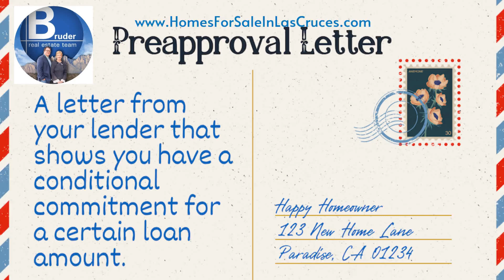Preapproval Letter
Unlock the door to your dream home faster with a preapproval letter in hand! 🏡 It's not just about showing sellers you're serious; it's your golden ticket to a smoother, more streamlined buying process. Let's make your home-buying journey as seamless as possible - ask us how to get started today!